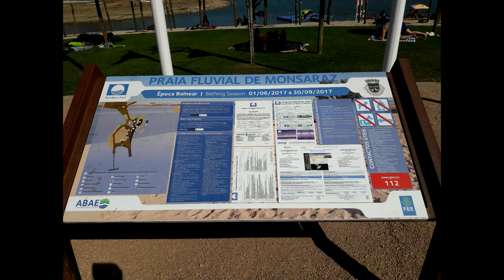Praia Fluvial de Monsaraz Portugal - One day trip vlog in Portugal - Parrot Bebop 2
OneDayTripVlogJ2RC - Places to Visit? Praia Fluvial de Monsaraz, Alentejo, Portugal... The flight was in conditions of normal wind and natural daylight! Flight in Vila de Monsaraz, Alentejo, Portugal! Let's go forward! Regards

Praia Fluvial de Monsaraz Portugal - One day trip vlog in Portugal - Parrot Bebop 2 2017 - Bebop2_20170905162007+0100

Monsaraz é uma freguesia portuguesa do concelho de Reguengos de Monsaraz, na região do Alentejo, com 88,29 km² de área e 782 habitantes (2011). A sua densidade populacional é de 8,9 h/km². Antiga sede de concelho, transferida pela primeira vez em 1838 e definitivamente em 1851 para a então vila de Reguengos de Monsaraz, hoje cidade. É importante não confundir Reguengos de Monsaraz com Monsaraz. São duas localidades distintas separadas por cerca de 15 quilómetros.

A vila de Monsaraz, Alentejo, Portugal, foi conquistada aos mouros, em 1167, pelos homens de Geraldo Sem Pavor. O primeiro foral veio a ser concedido por D. Afonso III, em 15 de Janeiro de 1276. O castelo de Monsaraz desempenhou ao longo dos séculos o papel de sentinela do Guadiana, vigiando a fronteira com Castela. Foi sede do concelho até 1838, quando esta função passou para a freguesia de Reguengos. Em 2007 Monsaraz foi uma das finalistas na escolha das 7 Maravilhas de Portugal.

O Castelo de Monsaraz, no Alentejo, localiza-se na freguesia de Monsaraz, concelho de Reguengos de Monsaraz, distrito de Évora, em Portugal.

Vizinho ao rio Guadiana e da Barragem de Alqueva, ergue-se sobre o monte Monsaraz, dominando a vila medieval e a fronteira com a Espanha. A sua arquitectura militar mescla elementos medievais e seiscentistas.

Source: Wikipedia

Parrot Bebop 2 is your ideal flight companion. Weighing 500 g and offering 25 minutes of autonomous flight time, this leisure drone is cutting-edge. Parrot Bebop 2 films in 1080p full HD. Paired with the Parrot Skycontroller 2 and the Parrot Cockpitglasses, your Parrot Bebop 2 drone reveals new capabilities.

Why I chooseded Parrot Bebop 2? Is a great beginner drone! It was my beginner drone! And I have learned a lot with Parrot Bebop 2! When I searched what drone to should buy for the first time, I feeled the Bebop 2 was the best choice! And today? I think Parrot Bebop 2 still to be a great choice for beginners. Why? Fantastic price, great camera and you can learned a lot to learn with him. Parrot Bebop 2 is a great option to the answers: "beginner drone mistakes"?, "beginner drones with cameras"? and "beginner drone flying tips"?... learn more here and maybe you choose too buy a Parrot Bebop 2 very cheap!!! Stay here and see what you can do with Parrot Bebop 2! Be welcome... thanks!

Parrot Bebop 2 Footage quality is very good. You can easily do unique movies without be a expert in editing or a cameraman! Isn't the best in the market but the Parrot Bebop 2 Footage is what I need to save great memories of my journey to discovey more about life, people and places. My Parrot Bebop 2 go with me in my adventures...

JAC 05/09/2017